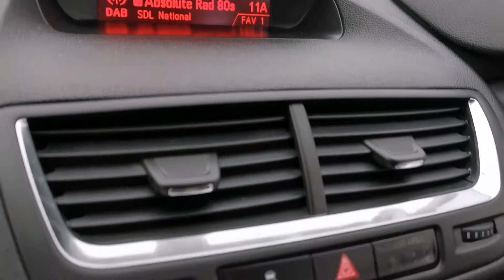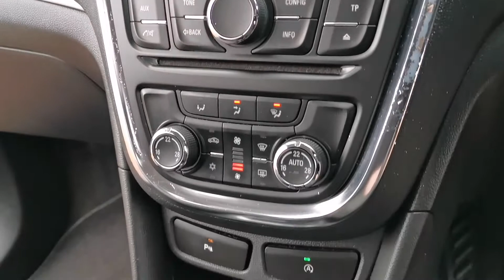2014 VAUXHALL MOKKA 1 6I EXCLUSIV 5DR, NJ64WWT